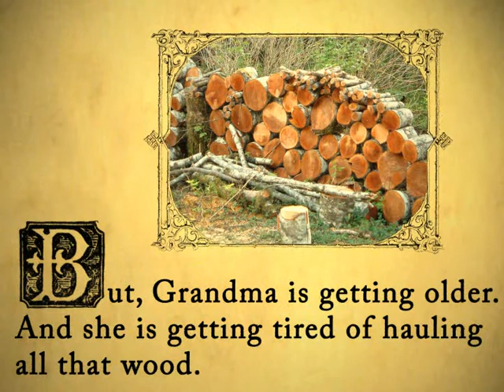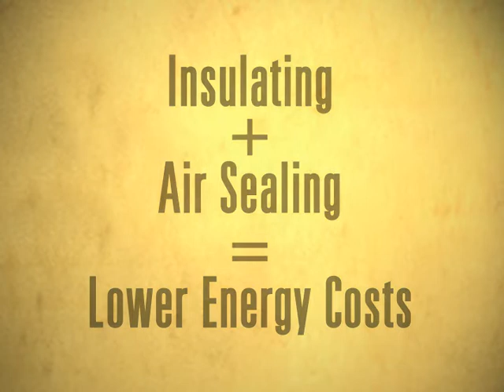weatherize your home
A fantastic explanation of weatherization. Learn how to avoid common mistakes that lead to poor air quality, comfort, and efficiency.